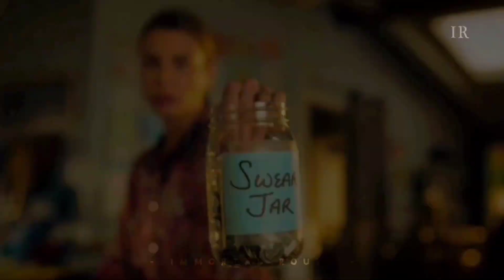Multifandom Mothers Edit - Mom | Mother's Day Special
Dedicate to your Great Beautiful Mom ❤